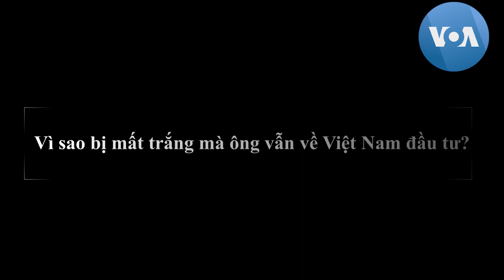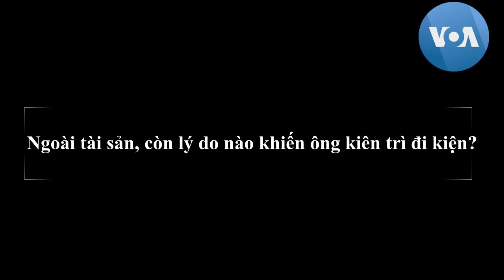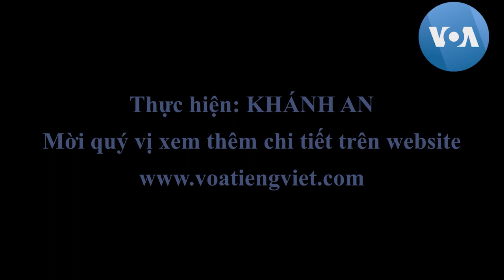Trịnh Vĩnh Bình: Đất đai | VOA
Chọn trở về nước đầu tư, chọn đấu tranh giành lại công bằng qua việc khởi kiện chính phủ Việt Nam ra các toà án quốc tế, chiến thắng của Trịnh Vĩnh Bình trong những năm qua không những giúp phơi bày phần nào những góc tối trên thực tế của các chính sách khuyến khích, thu hút đầu tư của Việt Nam, mà còn tạo ra một tiền lệ đấu tranh mới cho những “nạn nhân của chế độ”, những “dân oan” đã và đang mất mát tài sản, đất đai ngay trên quê hương mình.